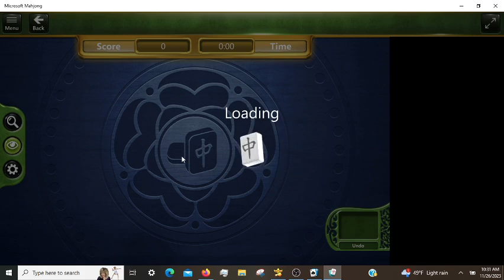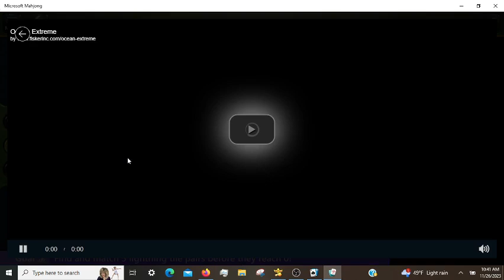Microsoft Mahjong Daily Challenges, incl. Lightning Tile Hard 11/26/2023